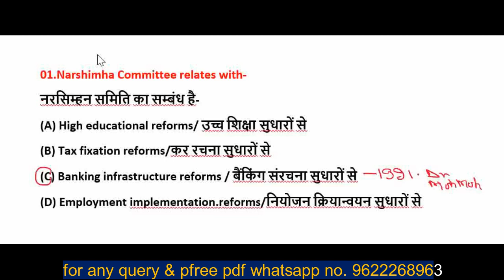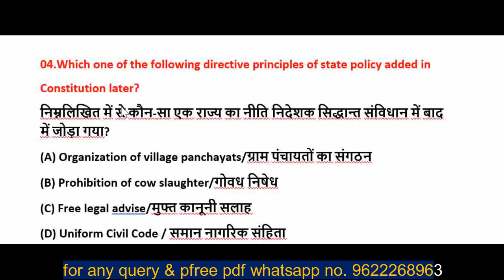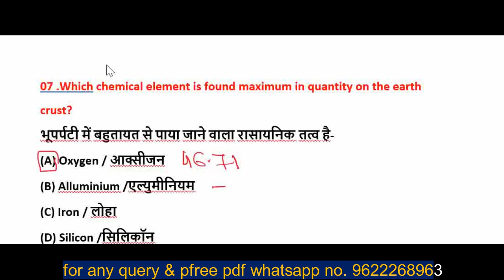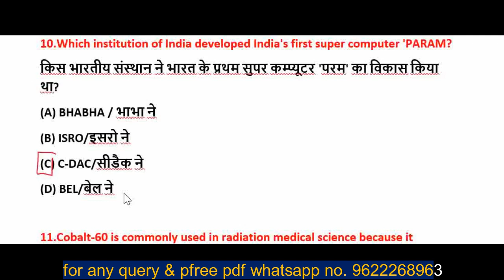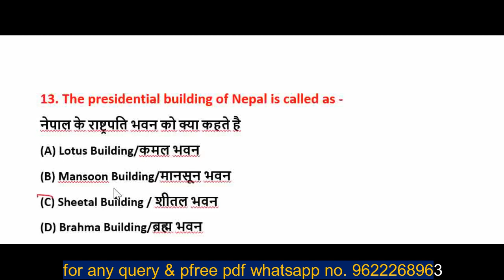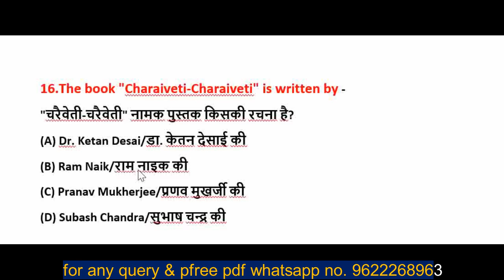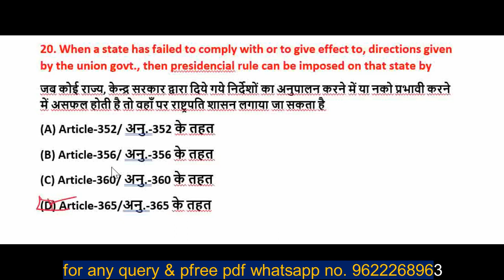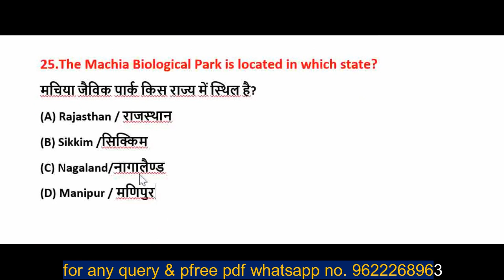preparation at home ssc-cgl,chsl jkssb, si-jkp, vlw j&k uttamsapna,sub-inspector - jkp